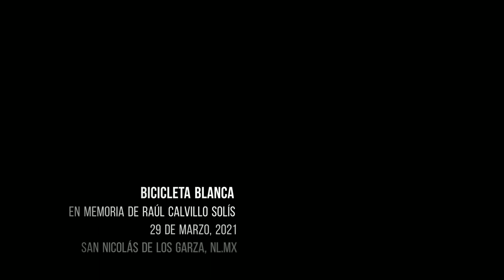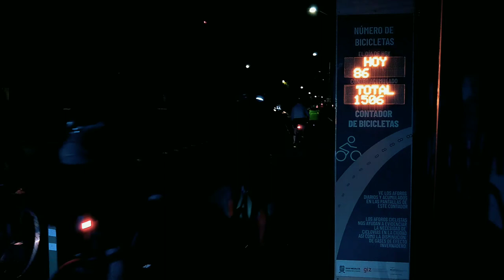Bicicleta Blanca en memoria de Raúl Calvillo Solís - San Nicolás de los Garza, N.L., Mx.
El pasado 6 de marzo murió Raúl Calvillo Solís tras ser atropellado cuando se trasladaba en su bicicleta en la Av. Sendero en su cruce con Av. República Mexicana, a la altura de la Colonia Valle de las Alamedas, en San Nicolás. El conductor huyó tras el atropello, según reportaron medios de información.

A pesar de que el 2020 fue el año con la mayor cantidad de muertes ciclistas desde que tenemos registro (22), la violencia vial continúa tomando vidas en nuestra ciudad sin que haya acciones contundentes por parte de las autoridades municipales y estatal para combatir esta terrible crisis. Con Raúl, suman tres personas que han fallecido atropelladas en su bicicleta durante 2021 en Nuevo León.

Para honrar la memoria de Raúl y demandar justicia realizamos una rodada hacia del Centro de Monterrey al punto del fatal siniestro en la Av. Sendero Divisorio, casi esquina con la calle República Mexicana, en la Colonia Valle de las Alamedas, en San Nicolás de los Garza, donde instalamos una Bicicleta Blanca en compañía de la familia de Raúl.

La Bicicleta Blanca es una iniciativa ciudadana que contabiliza y recupera la historia de las personas que al transportarse en bicicleta mueren en siniestros en la vía pública por causa de vehículos motorizados, y exige justicia para las víctimas y sus familiares. Más información